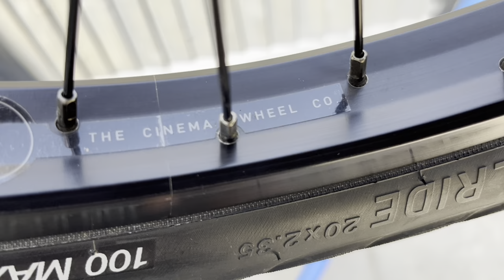Cinema VX2 Cassette Hub Sound | Cinema Right or Left Switch Drive System (SDS) Hub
Cinema VX2 Cassette Hub Sound | Cinema Right or Left Switch Drive System (SDS) Hub engagement sound. The VX2 Cinema (SDS) cassette hub shell is built from 6061 aluminum, with a 14mm Chromoly axle and features ceramic bearings to keep it running fast and smooth.